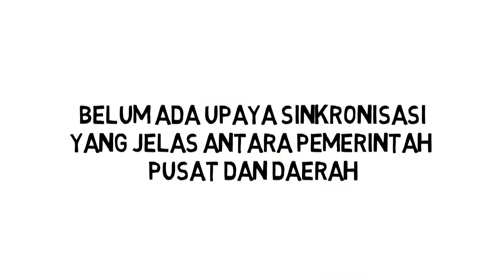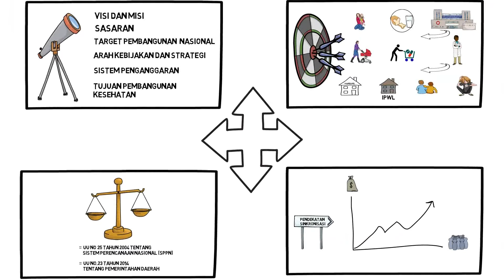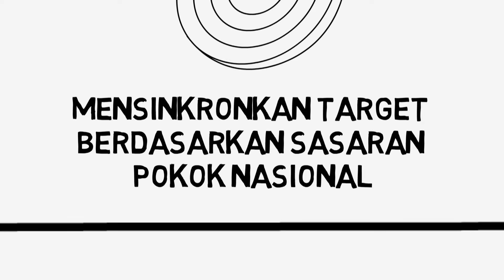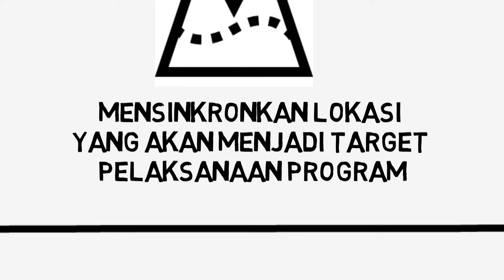Sinkronisasi RPJMD RPJMN 2015 2019 Sub Bidang Kesehatan dan Gizi Masyarakat Video Scribe